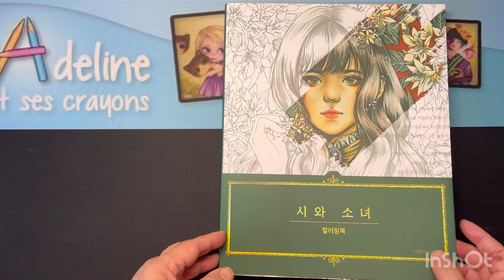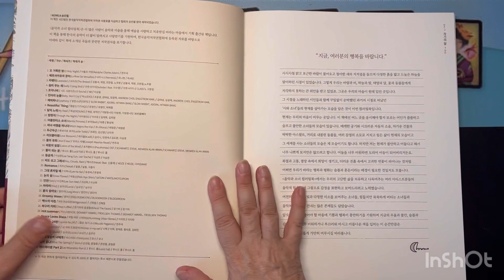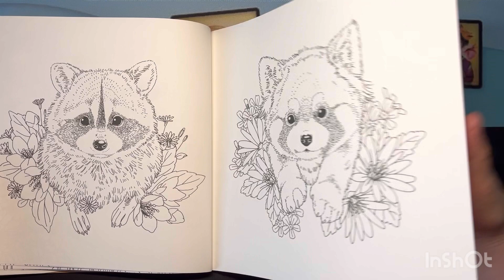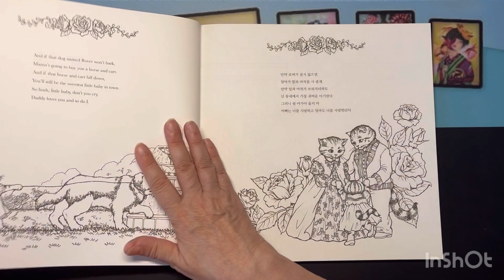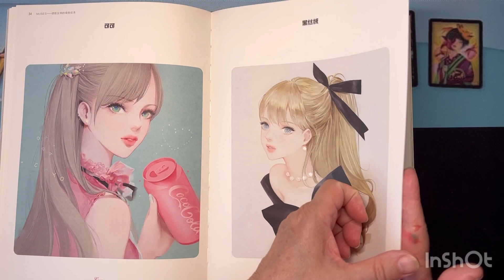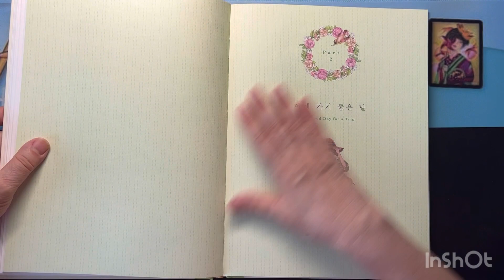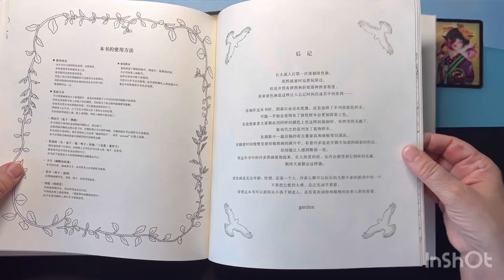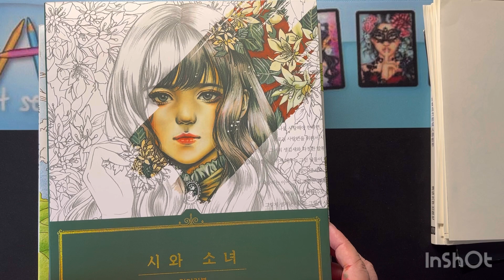Ma collection de livres asiatique suite 1( Momo Girl,Forest girl’s, muses,etc…)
Mes livres asiatique : Momo-girl,Muse ,Forest Girl’s, etc…